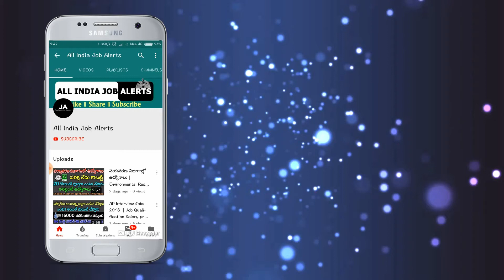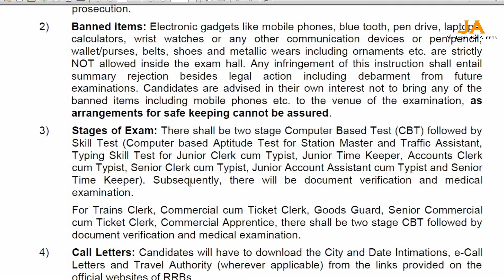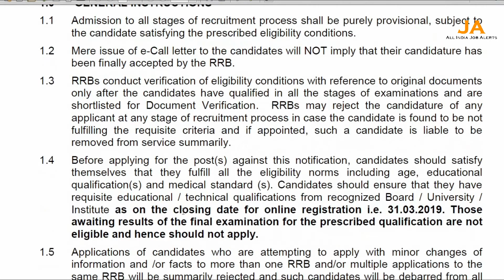రైల్వేలో 35277 పోస్టులు ఈ రోజే విడుదల | LATEST RAILWAY JOBS 2019 || All India Job Alerts